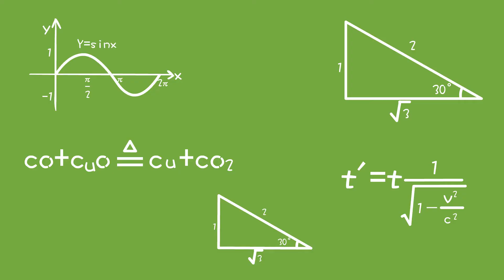兔小贝儿歌 482 长大有多大 ｜儿歌大全｜儿童歌曲｜卡通｜动画｜童谣｜Nursery Rhymes